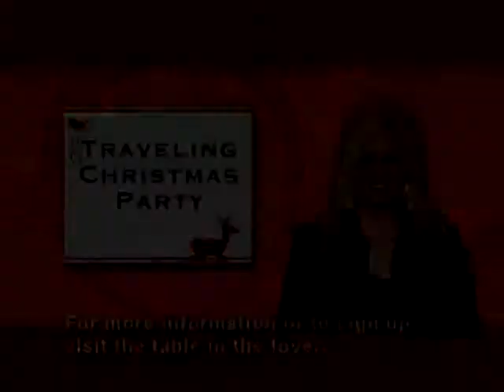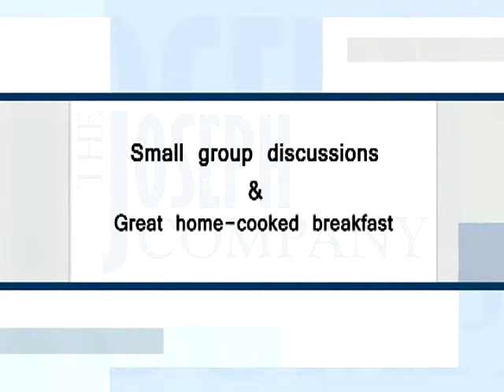Video Announcements for the Week of November 15, 2009